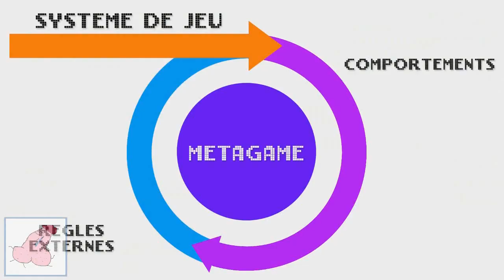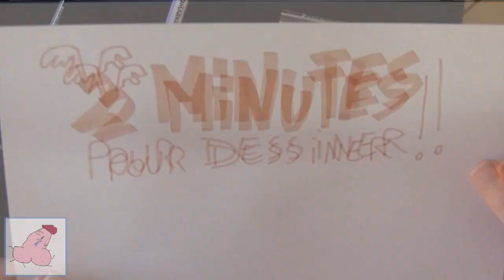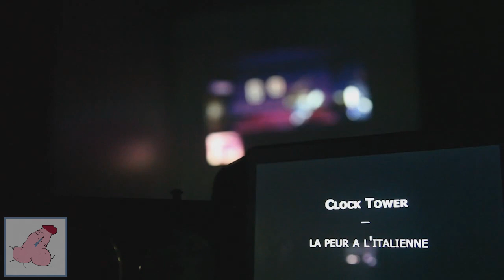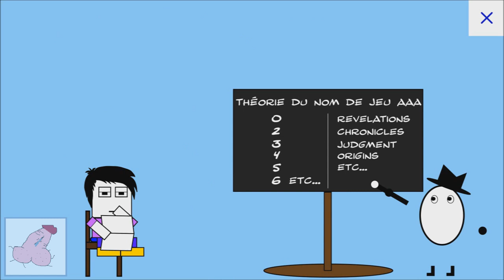TOP 6 des émissions Youtube pas connues mais qui déboîtent - II - LE RETOUR - PuNkY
Ma Wishlist